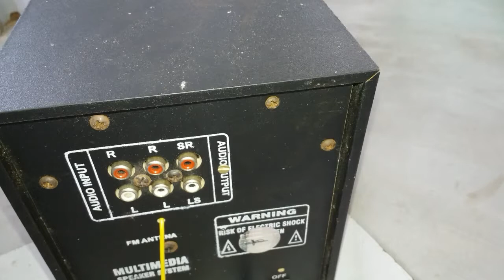Home Theatre Repairing Ac Court changing 2020